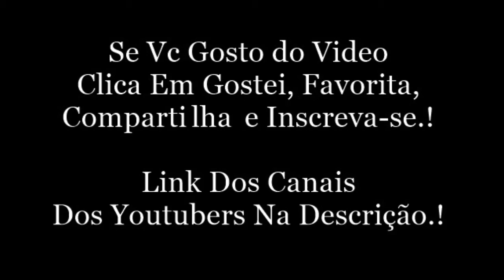Snap Do Victor Meyniel.